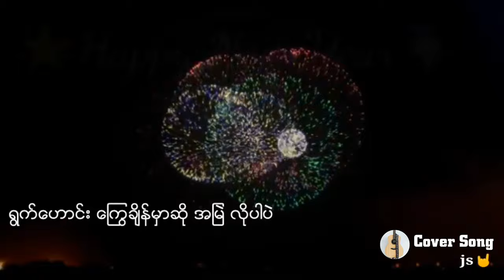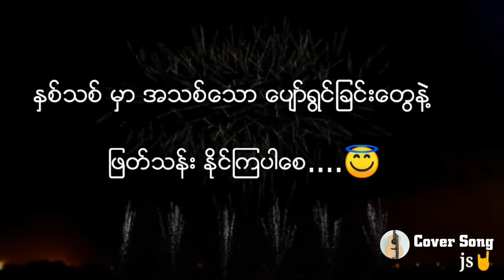ေဟာင္းၿပီ Cover by Saw Ruby